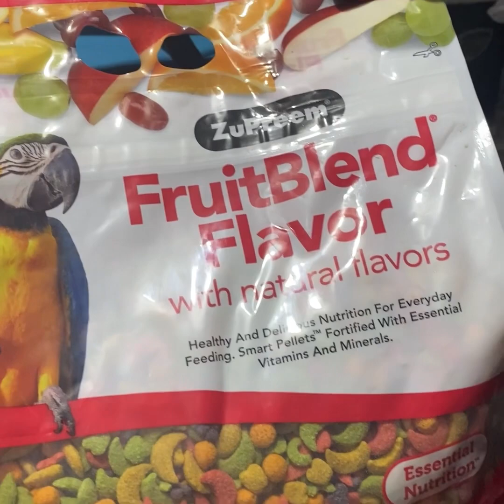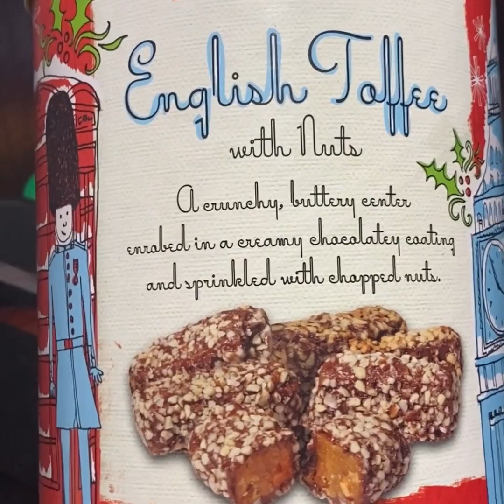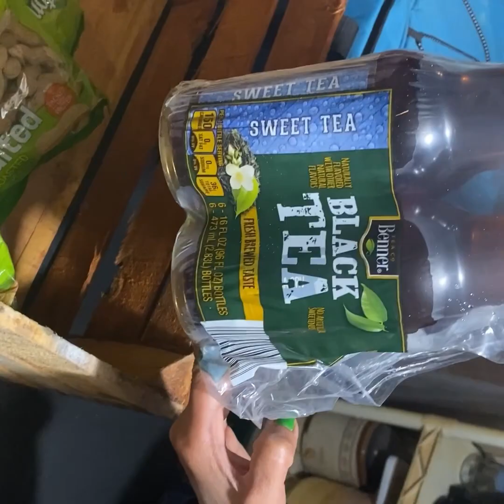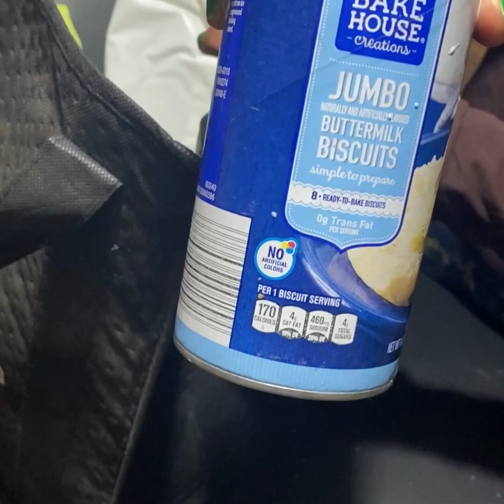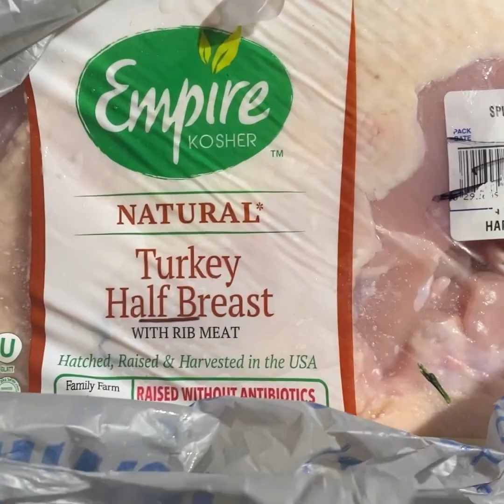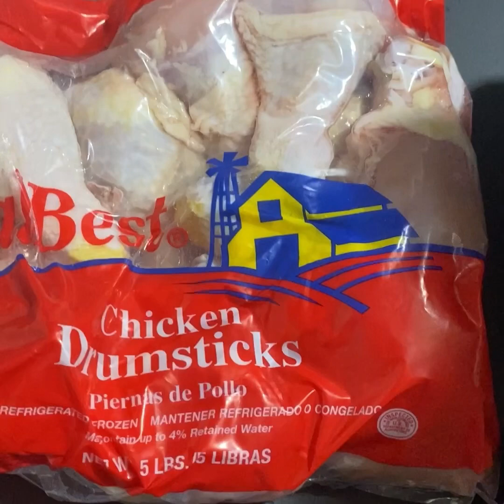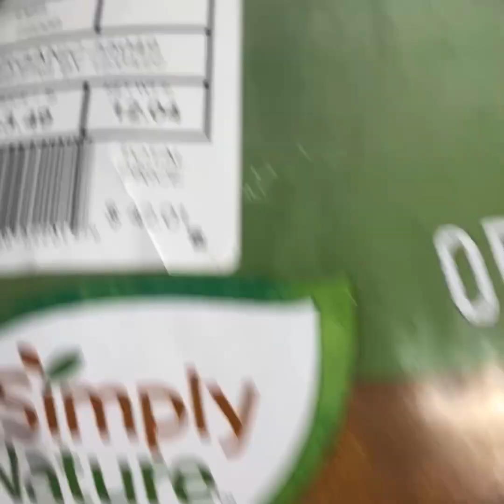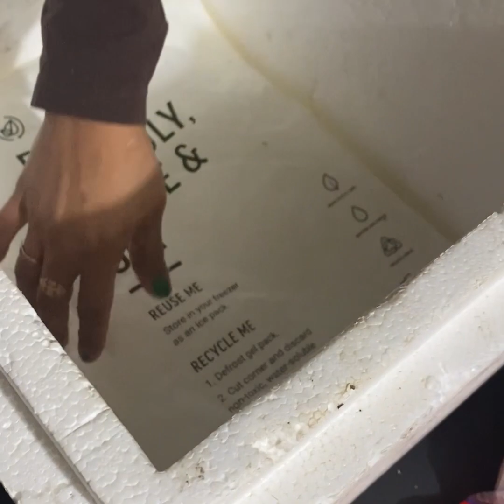#5 Dumpster Diving!Super mega jackpot mga mars! Brand new heater,Turkey, filet mignon, bacons,cheese